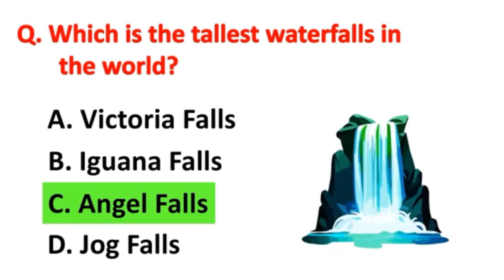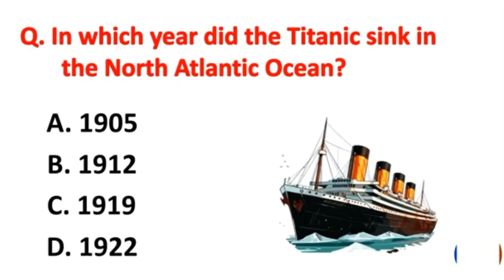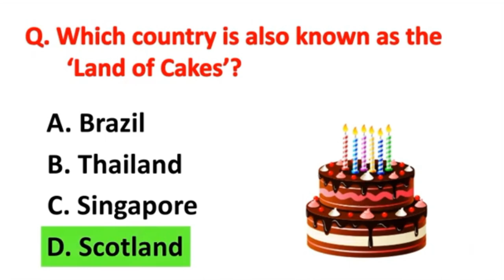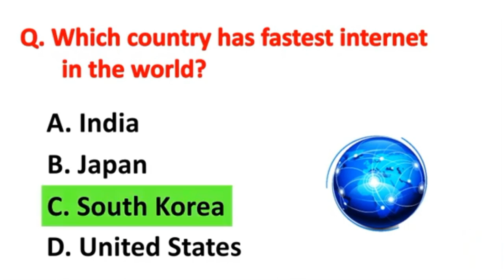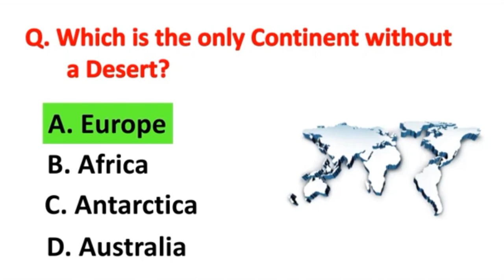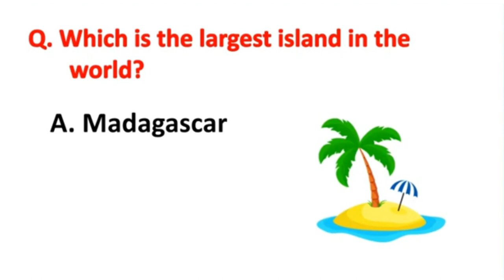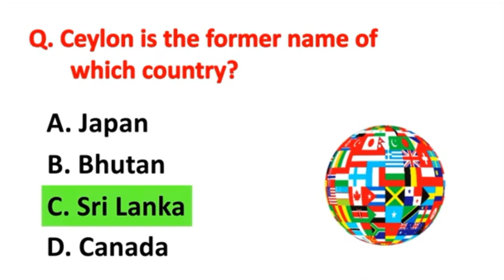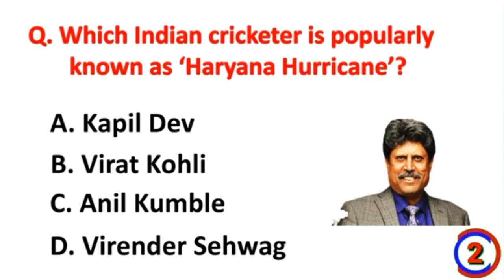Top 40 India Gk Question and Answer | Gk Quiz | Gk GS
Most important Science Questions I Gk Science Question and Answer l

muskan with study

Hello everyone
welcome back to my channel in this video we are going to learn some of the most important general knowledge question and answer that will keep you ahead of anyone else. hope you guys are enjoy this series. your support is my strength so kind Like, share and subscribe and stay connected for more important video like this.
general knowledge most important question GK quiz cover topic in this video

Muskan With Study
MUSKAN WITH STUDY
muskan with study
important GK question and answer for competitive exam

gk
gk question
gk question and answer english mein
gk afroz
gk ke question
gk gs
gk quiz
general knowledge
gk
gk question
general knowledge
gk questions
futuretakgk
lucent gk
gk quiz
current affairs
best gk
ssc cgl
quiz
students gk
ips
ssc chsl

general knowledge
ssc gd
gk for railway group d
ssc gd previous questions
science
sachivwalay gk
 gk
ips interview questions and answer
interesting fact
br gk
Br g k study
Gk Competitors

जीके
जनरल नॉलेज
जीके कन्वेंशन
जीके सवाल
जीके के प्रश्न उत्तर
जनरल नॉलेज कन्वेंस
जनरल नॉलेज स्पर्धा
परीक्षा जीके दृष्टि